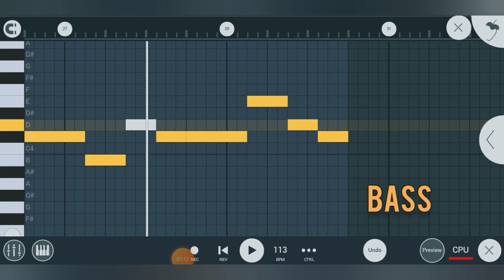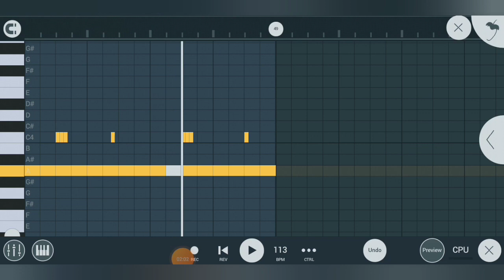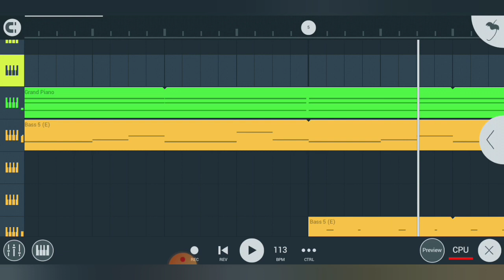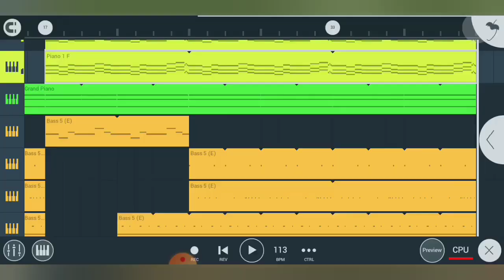Mc Stan Dark Vibe - How To Make Beat Like Mc Stan In Fl Studio Mobile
Mc Stan | Beat Making | Fl Studio Mobile |